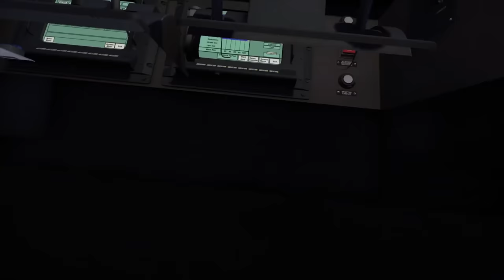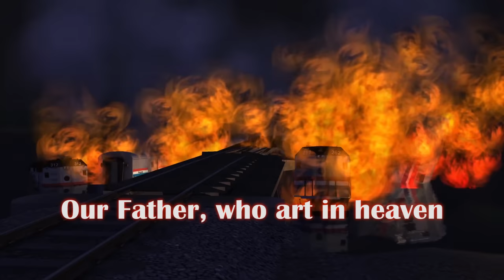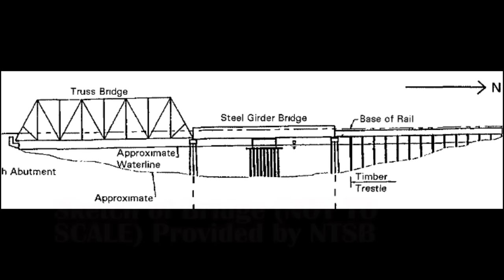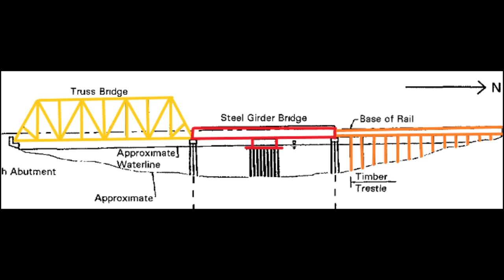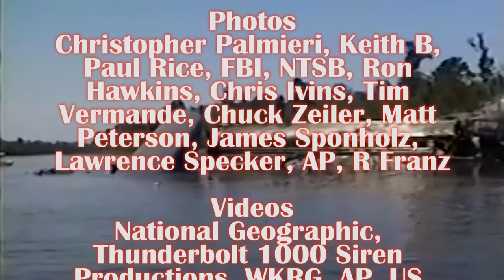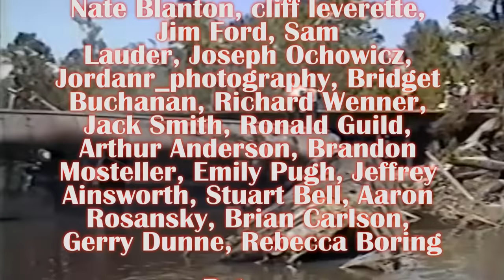The Big Bayou Disaster 30 years Later (Remastered)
On September 22nd 1993 Amtrak's worst accident and one of the worst accidents in American history would occur. An accident set into motion by a series of failures, bad practices, and having both a train and tug boat be in the wrong places at the wrong times.

Note: If my voice sounds a bit down that's because my heart was just not in it during production due to several things going on behind the scenes in my life.

Special thanks to @ottomatic6432 for working on the simulation for nearly a full year!

Medical expenses for my mother's cancer have been mounting, a good penny or so helps ensure future videos.